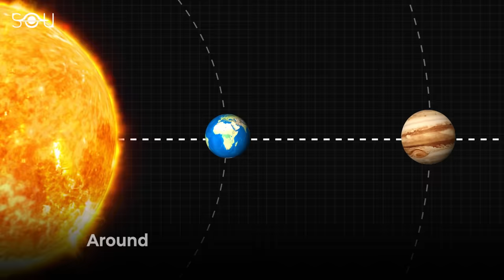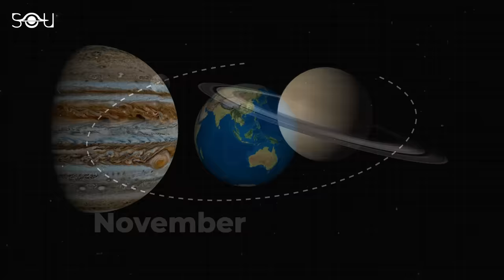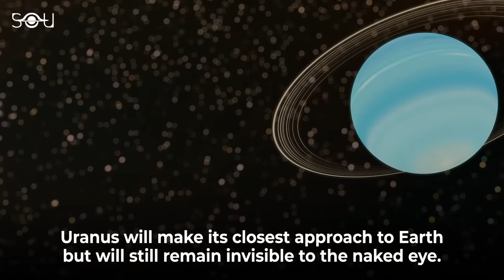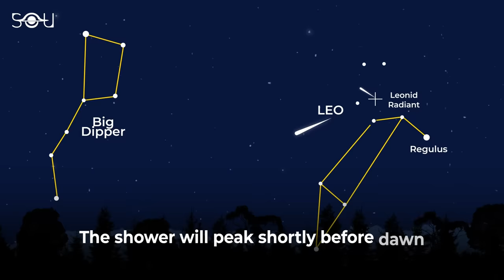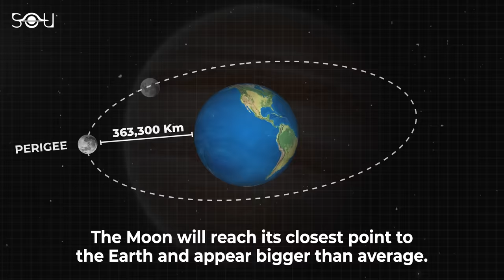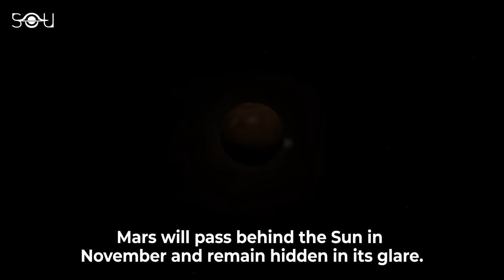Don't Miss These Astronomy Events In November 2023 | Jupiter Opposition | Meteor Shower | Venus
Astronomy Calendar November 2023: Must watch events this month

November 2-3: Jupiter at Opposition
November 4: Saturn Ends Retrograde Motion
November 7: The Moon at apogee
November 9: Lunar Occultation of Venus
November 12: Taurid Meteor Shower
November 13: New Moon
November 13: Uranus at Opposition
November 17-18: Leonid Meteor Shower
November 18: Mars at Solar Conjunction
November 20: Conjunction of Moon and Saturn
November 22: Moon at perigee
November 25: Conjunction of Moon and Jupiter
November 27: Conjunction of Moon and Pleiades
November 27: Full Moon